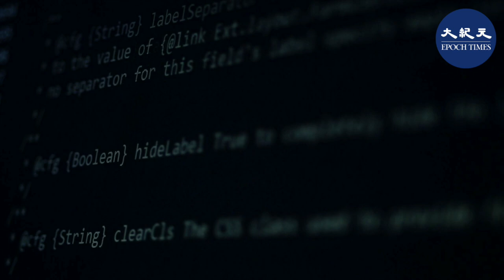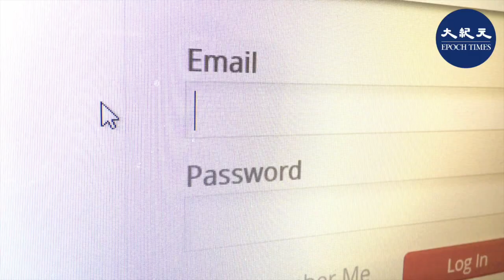(字幕) 微軟在今年初，遭到疑似中國黑客的入侵，令幾十萬用戶陷入風險。日前，一項最新的研究顯示，中國黑客可能是利用了以前盜取的個人信息，完成了這次駭客行動。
微軟在今年初，遭到疑似中國黑客的入侵，令幾十萬用戶陷入風險。日前，一項最新的研究顯示，中國黑客可能是利用了以前盜取的個人信息，完成了這次駭客行動。